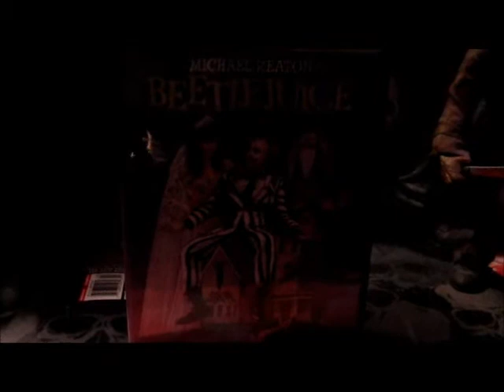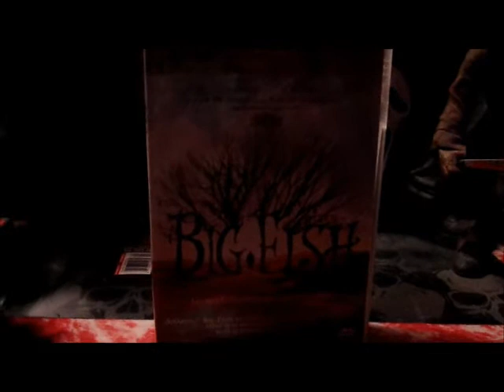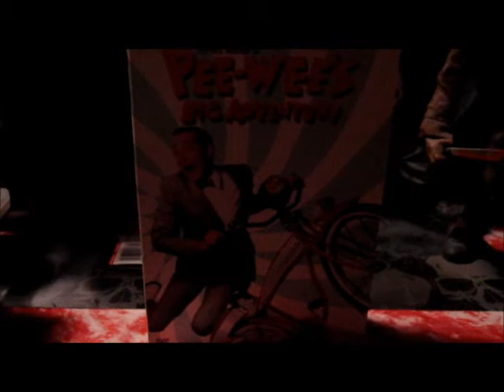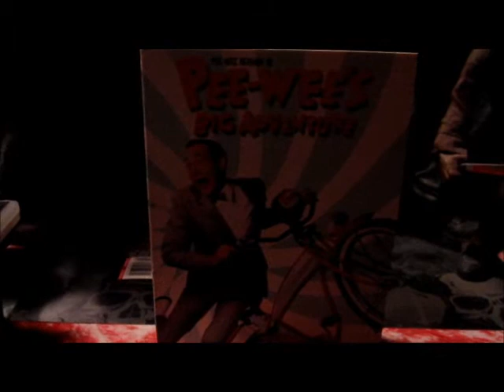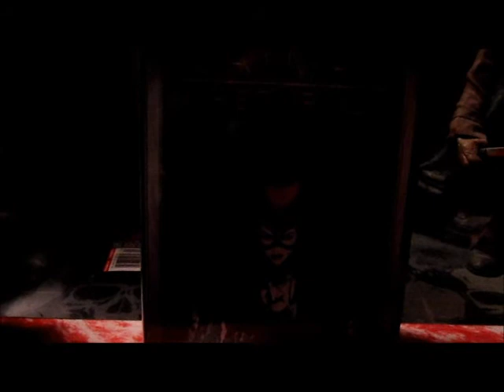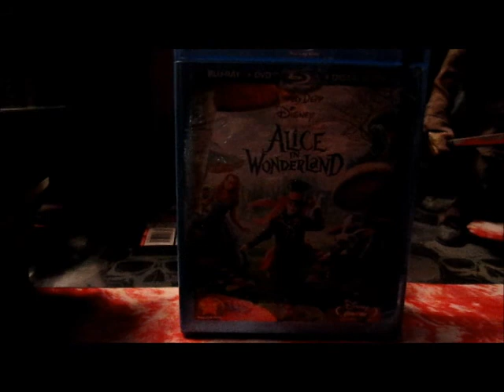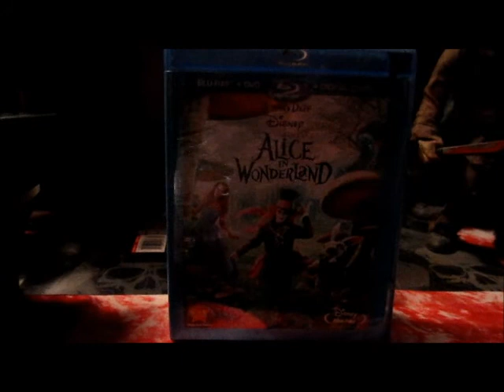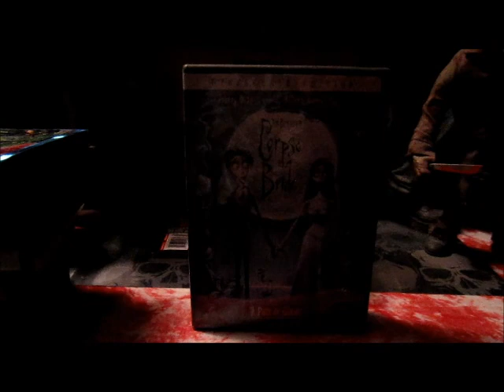Top 10 Tim Burton Films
With Dark Shadows opening soon, I thought I would take this time to put together a video showcasing my top 10 favorite Tim Burton films.